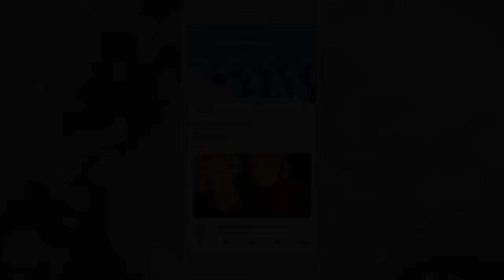How to make Origami paper butterflies | Easy craft | DIY crafts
How to make Origami paper butterflies | Easy craft | DIY crafts | Origami papercraft

In this video, I will show How to Make origami Paperbutterflies, papercraft origami tutorial.
Materials we require for this are as follows:

1. Origami paper &
2. Scissors

I am sure you will get exactly the same output of Origami Paper Butterfly as mine if you follow my steps/ instructions carefully. It looks very beautiful throughout the entire year. You can make these for any wall decor or photo backdrop to click perfect images.

The camera I used: Sony Cybershot DSC-WX350

Or if you want to watch some of my videos line by line then please check out this

So, I hope you all watched my video and liked it.